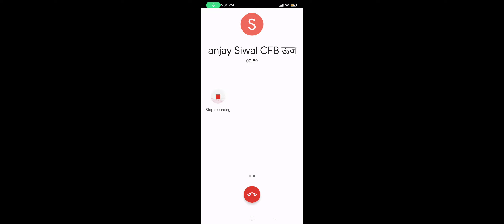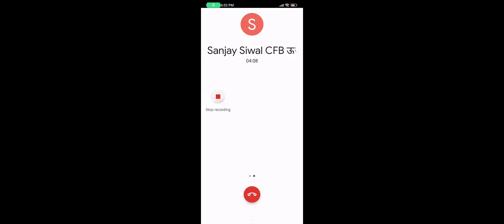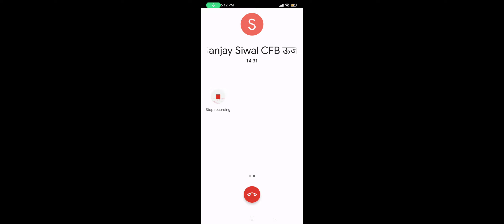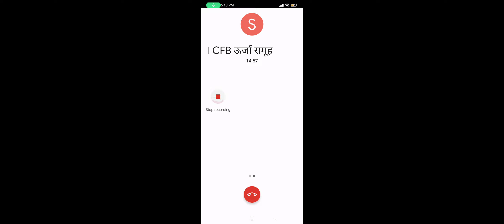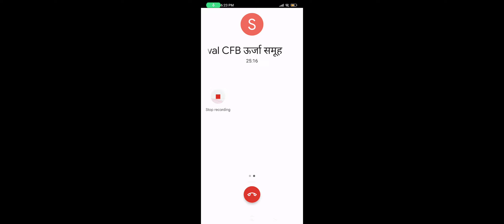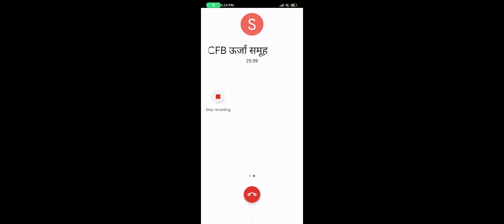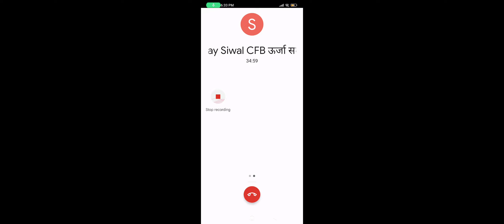संजय सिवाल जी चन्द्रगुप्त बनने के लिए तत्पर, अब राजनेताओं की पराजय तय है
हमारे दुष्ट राजनेता जिन कार्यकर्ताओं के कारण सत्ता में बिराजित है उन्हीं के साथ विश्वासघात कर, उनके हक को मारकर टिकट अधिक पैसा देने वाले माफिया, अपराधी, बाहुबलियों, दलबदलुओं एवं अपने आकाओं के बच्चों को देते हैं।

इन्होंने हम पर अंग्रेजों के गुलामी के नियम एवं कानून थोप रखें हैं। जिसके माध्यम से दुष्ट अंग्रेज हमारे निर्दोष स्वतन्त्रता संग्राम सेनानियों को‌ फांसी पर चढ़ाने वाली क्रूर व‌ अपारदर्शी व्यवस्था हमारे ऊपर थोप रखी‌ है। इन्होंने इस बादशाही व्यवस्था को संविधान का संरक्षण दिया वल्कि धारा १९७ दण्ड प्रक्रिया संहिता के तहत संरक्षण देकर  इन‌ बादशाही व्यवस्था न्याय प्रणाली को इनके सामने बौना बना दिया है।

हमारी सभी समस्याओं की जड़ यह दुष्ट व‌ काले चरित्र के राजनेता ही है।अब इनके पाप का घड़ा भर चुका है।

अपराध मुक्त भारत मिशन ने एक राजनैतिक पार्टी को जन्म दे दिया है जिसका नाम गोपनीय रखा गया है, अपराध मुक्त भारत मिशन से जुड़कर व अपने परिवार के सदस्यों, मित्रों, रिश्तेदारों एवं सर्कल के लोगों को जोड़कर चन्द्रगुप्त बनें व हमारी गोपनीय राजनैतिक पार्टी हाथ जोड़कर कर चन्दगुप्तों के पास जाकर सांसद का टिकट देगी।

हमारे चन्दगुप्त बिना खर्च अपराध मुक्त भारत मिशन के सदस्यों की संकल्प शक्ति व वोट से इन दुष्ट राजनेताओं को पराजित कर विधायक, सांसद, मंत्री एवं मुख्य मंत्री भी बनेंगे।

हमें अंदाज है कि इन‌ दुष्ट राजनेताओं की चार साल तक राज्य सभा में मेजोरिटी रहेगी अतः अपराध मुक्त भारत मिशन इन चार सालों में आर्डिनेंस के माध्यम से ने इको सिस्टम को जमीन पर उतारकर इन दुष्ट राजनेताओं को जेल भेजेगा।

सभी से अनुरोध है, कि अविलंब शपथ‌ लें व इस अवधारणा को बिना खर्च जमीन पर उतारने के लिए आगे आएं अन्यथा हमारी संतानें हमें धिक्कारेंगी व हमारे भीरू चरित्र पर खुद को शर्मिन्दित मेहसूस करेंगी।

सभी साथियों से अनुरोध है कि निम्न शपथपत्र भरकर अपलोड करें:--

मैं भारत माता की शपथ लेता हूं कि मैं अपने भारत को अपराध एवं भृष्टाचार मुक्त, समृद्ध, निरोगी व दीर्घायु संयुक्त ऊर्जा से बनाउंगा।

सोमवार: परिवार के सदस्यों को
मंगलवार: मित्रों को
बुधवार: रिश्तेदारों को
गुरुवार: सर्कल के लोगों को
शुक्रवार: युवाओं व विद्यार्थियों को
शनिवार: वरिष्ठ नागरिकों को
रविवार: सामाजिक संगठनों को
मैं अपने से जुड़े मोहल्ला, गांवों, कस्बों व शहरों के लोगों को भी छोटी संगोष्ठी आदि के माध्यम संकल्पित कर जोड़ूंगा।

मैं भारत को गुलामों के नियम, कानून, बादशाही व्यवस्था से आजादी दिलाऊंगा व  अपराध एवं भृष्टाचार मुक्त, कर मुक्त, बीमारी मुक्त, दीर्घायु एवं समृद्धशाली बनाने में अपना पूरा योगदान दूंगा।

सदस्य का नाम:
मोबाइल नं:
पिन (पोस्ट) कोड:

१. अंग्रेजों के गुलामों के लिए बनाए गए नियम, कानून को आमूल चूल परिवर्तन
२. अंग्रेजों की बादशाही, क्रूर व शोषक व्यवस्था को पारदर्शी एवं एकाउंटेबल बनाना
३. भारतीय शिक्षा अधिनियम को बदलकर भारतीय गुरुकुल अधिनियम: जो भारत को विश्व गुरु के रूप में स्थापित करेगा
४. अपराध मुक्त भारत पांच सुनिश्चितताओं के साथ: अ. बिना थाना जाए एफ आई आर ब. पन्द्रह दिन में अकाट्य साक्ष्यों के साथ चालान स. बिना कोर्ट जाए अधिकतम ३० दिनों में सजा ( डिस्ट्रीब्यूटेड वीडियो बेस्ड ट्रायल सिस्टम से)
५. साईबर क्राइम मुक्त भारत
६. पार्टी विहीन प्रजातंत्र
७. खर्च विहीन चुनाव व्यवस्था (एप द्वारा)  (खर्च करना संज्ञेय अपराध होगा)
८. पोलिटिकल एक्जीक्यूटिव व विधायिका पृथकीकरण (मंत्री अब मुख्यमंत्री या प्रधानमंत्री की कृपा पर आश्रित नहीं होंगे)
९. पेपर करेंसी मुक्त भारत (इससे भारत भृष्टाचार, हवाला, ड्रग माफिया, हथियार माफिया, टुकड़े - टुकड़े गैंग मुक्त हो जाएगा)
१०. कर मुक्त भारत (Tax Free Bharat)
११. अपराध मुक्त भारत मिशन की गोपनीय पार्टी जन्म ले चुकी है, यह चन्द्रगुप्तों के पास हाथ जोड़कर पहुंचेगी व टिकट देगी। अपराध मुक्त भारत मिशन के १०० करोड़ सदस्य संकल्प के साथ इन दुष्ट राजनेताओं को पराजित करेंगे व अधिकांश राजनेताओं की जमानत जब्त होगी।
१२. किसानों की आमदनी पांच गुना एवं मजदूरों की आमदनी दस गुना होगी
१३. रिजर्वेशन, फ्रीबी, गरीबी मुक्त भारत
१४. रिसर्च एवं डेवलपमेंट हब एवं विश्व गुरु भारत
१५. समान आचार संहिता
१६. अनुच्छ २५ के तहत धार्मिक स्वतंत्रता: उल्लंघन संज्ञेय, अजमानतीय, १०-१५ साल की सजा व सम्पत्ति जप्त के प्रावधान सहित
१७. जनसंख्या नियंत्रण कानून
१८. पूजा स्थल अधिनियम १९९१ सहित अन्य संविधान उल्लंघन में बनाए गए नियम, कानून व व्यवस्थाएं रद्द की जाएंगी
१९.  बौद्धिक संपदा का अधिकार संशोधित कर वेल्यू एडीशन के अनुरूप बनाया जाएगा, बौद्धिक सम्पदा को सार्वजनिक सम्पत्ति बनाया जाएगा।
२०. दो तरह की अपील का प्रावधान किया जाएगा:  न्यायिक आदेश के विरुद्ध व जज के विरूद्ध: जो‌ निर्णय जज पर्याप्त साक्ष्यों को नजरंदाज कर जानबूझकर गलत निर्णय देंगे, उन्हें विक्टिम को क्षतिपूर्ति राशि देना होगी‌
२१. समृद्ध एवं शक्तिशाली भारत